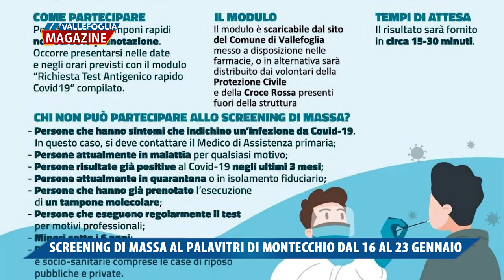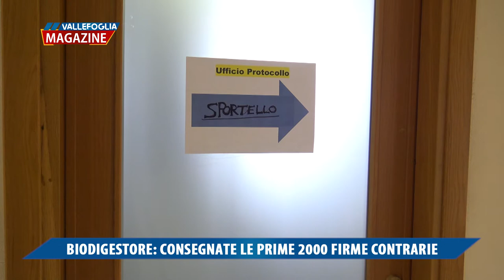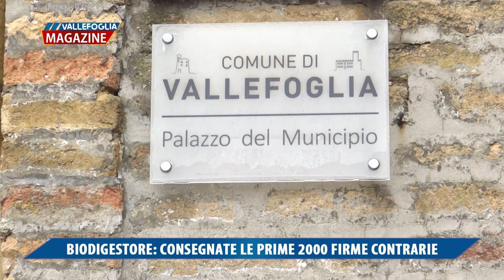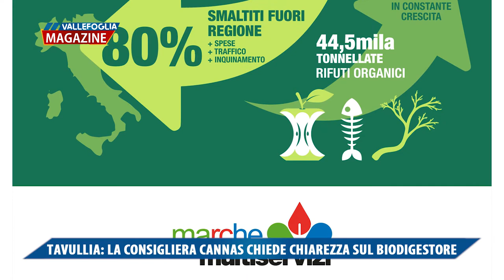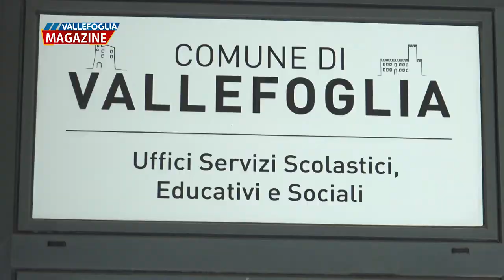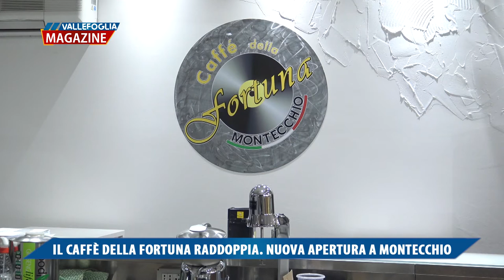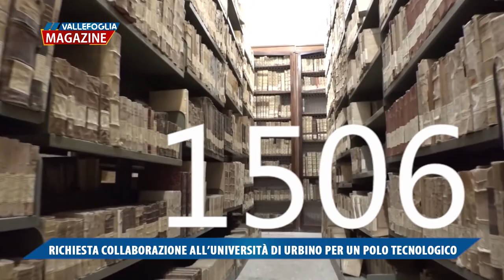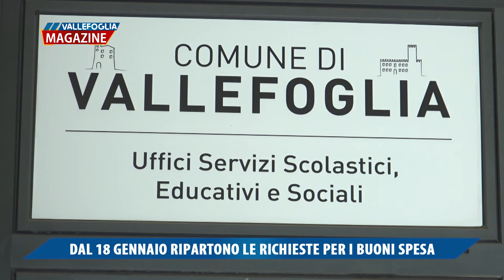Vallefoglia Magazine 15 gennaio 20219